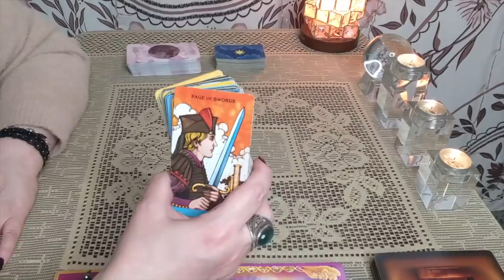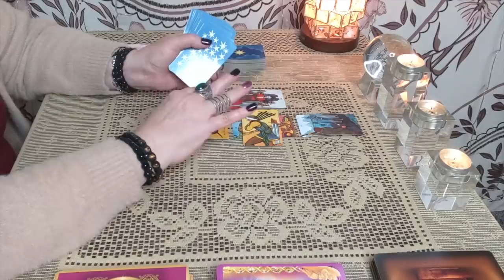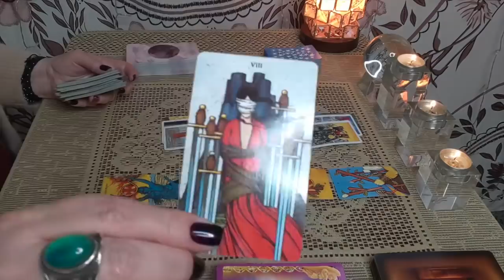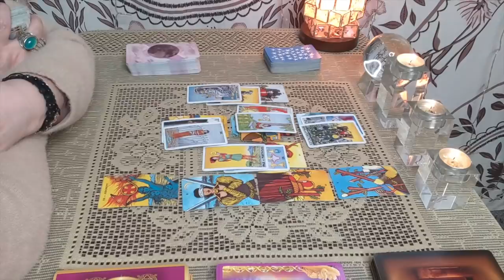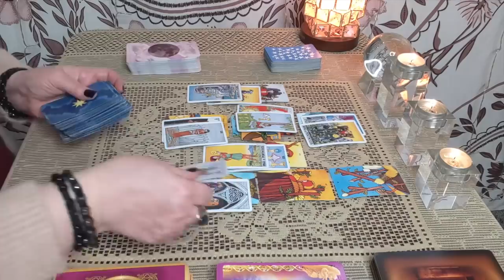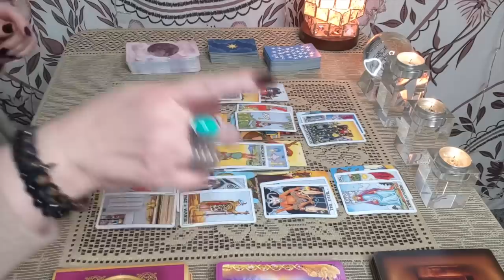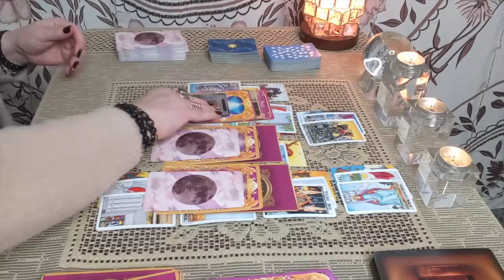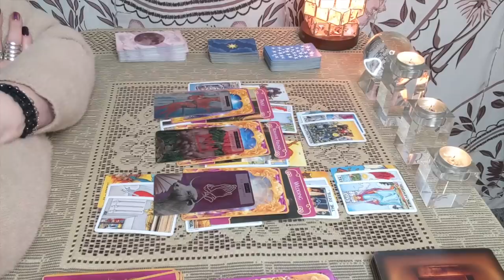Scorpio, Someone Is Going To UnBlock You Or Put Down Their Swords! July 2020 Reading!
Tarot Decks:
The 8th House Tarot by Sara Calvarese
Angel Answers
Rider-Waite Tarot
Morgan-Greer Tarot